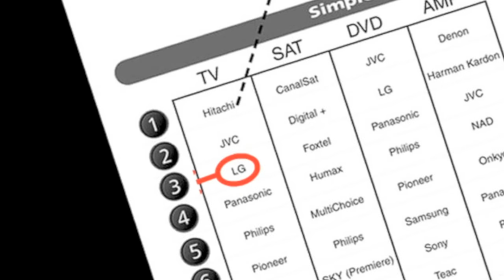Universal Remote Control - URC 7110 / 7120 / 7130 / 7140 Essence SimpleSet | One For All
Essence TV  / 2 / 3 / 4  -  URC 7110 / 7120 / 7130 / 7140

A simple, step-by-step guide to activate "SimpleSet" on the OFA Easy & Robust remote control.
Step 1
Locate the number key allocated to your device and brand
Step 2
Hold the magic key until the blue LED blinks twice
Step 3
Select your device
Step 4
Hold down the number key until your device switches off.

Done. Your device is now ready for use.